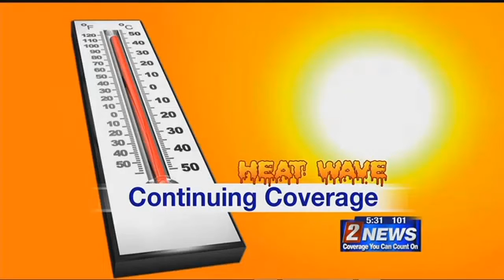7/28 Space Junk Lights